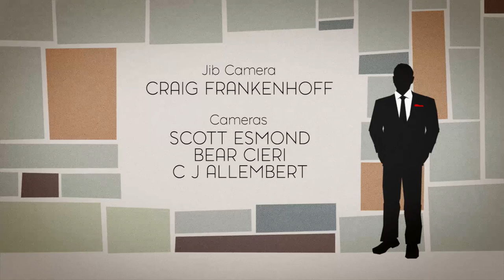The Mark Steyn Weekend Show with Lionel Chetwynd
In this brand new edition of The Mark Steyn Weekend Show, Mark talks to the screenwriter, producer and director Lionel Chetwynd - born in Hackney, raised in Montreal, but long resident in Hollywood. Steyn and Chetwynd discuss politics and popular culture, movies and the military - with special emphasis on what happens when you pitch a tale of wartime sacrifice with a dash of Ian Fleming to studio execs who want to know who "the real enemy" is.

The Mark Steyn Show acknowledges the support of members of The Mark Steyn Club. For more on the club, please go